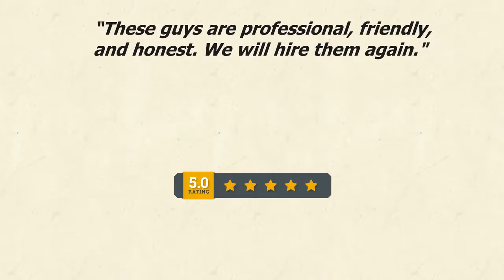Best Plumber Chicago Area - Lens Plumbing Service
Palatine IL , Mooseheart IL , Morton Grove IL, Mount Prospect IL , Mundelein IL , Niles IL
 North Aurora IL , North Chicago IL , Northbrook IL, Oak Brook IL, Park Ridge IL, Plato Center IL, Pleasant Prairie WI , Prospect Heights IL,  Ringwood IL,   River Forest IL,   River Grove IL ,  Riverside IL ,   Rolling Meadows IL,    Roselle IL,   Round Lake IL,   Saint Charles IL,   Schiller Park IL,   Skokie IL,   Solon Mills IL,
 South Elgin IL,   Spring Grove IL,   Stone Park IL,   Streamwood IL ,  Summit Argo IL,   Trevor WI,   Union IL,  Vernon Hills IL,  Villa Park IL,   Wadsworth IL,   Warrenville IL,   Wasco IL,   Wauconda IL,   Wayne IL,
 West Chicago IL,   Westchester IL,   Western Springs IL,   Westmont IL ,  Wheaton IL,   Wheeling IL,
 Willow Springs IL,  Willowbrook IL,   Wilmette IL,  Wilmot WI,   Winfield IL,   Winnetka IL,   Winthrop Harbor IL,   Wonder Lake IL,  Wood Dale IL,   Woodridge IL,  Woodstock IL,  Zion IL